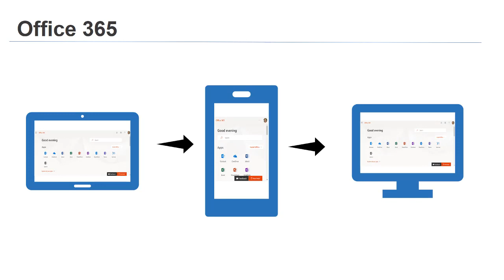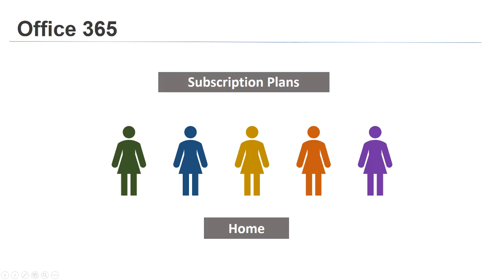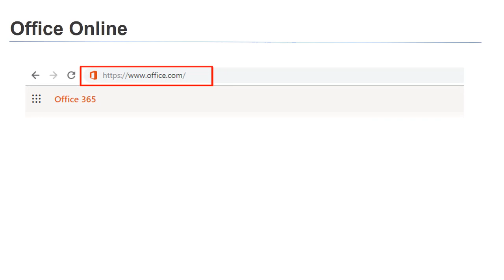The difference between Office 365, Office 2019, and Office Online?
If you'd like our '100 Most-Useful Excel Tips' for FREE, click below. In this short tutorial, you'll learn  the difference between Office 365 vs Office 2019 vs Office Online. Our trainer Deb Ashby will dispel your confusion about these similarly named products, and will help you decide which version is best for you.